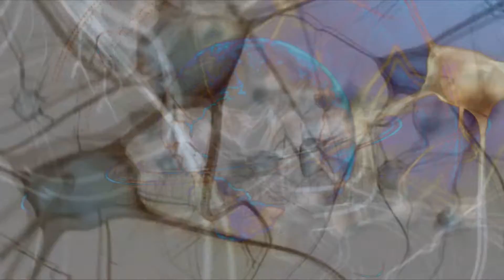King Koopa IDK Y